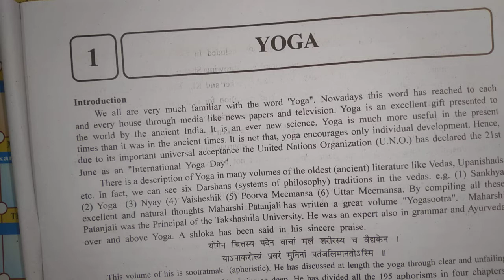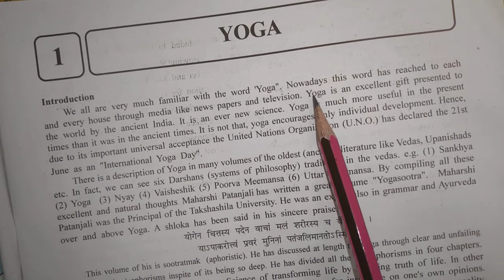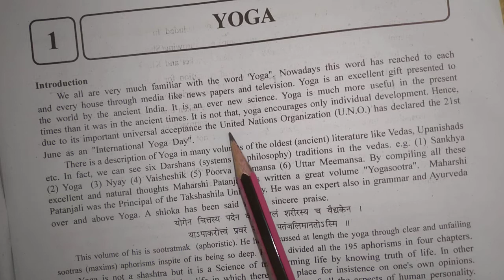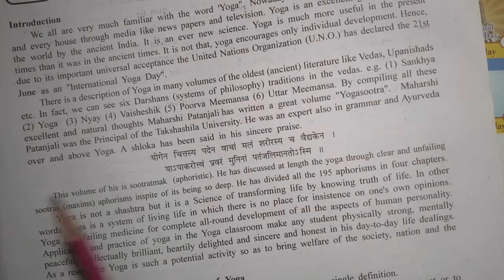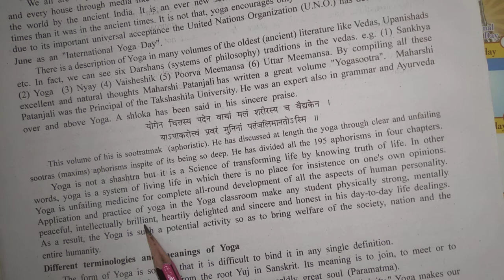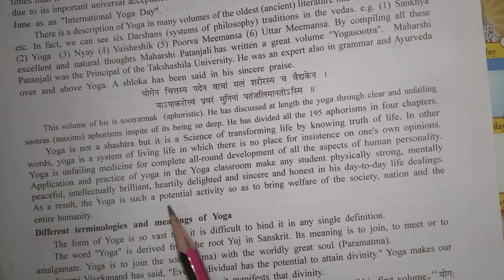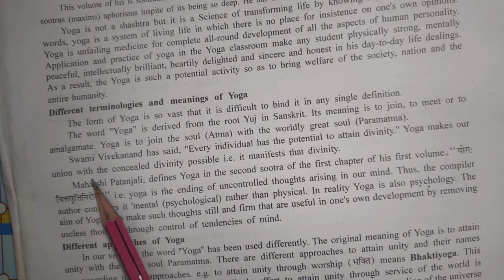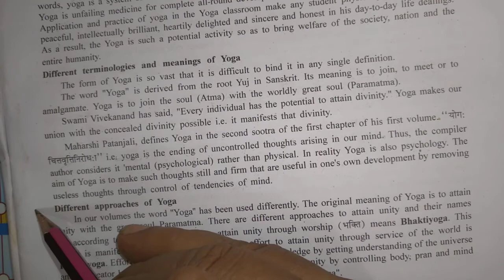GSEB | ENGLISH MEDIUM | STANDARD - 9 | P.T | CHAPTER - 1 | YOGA (PART-1)